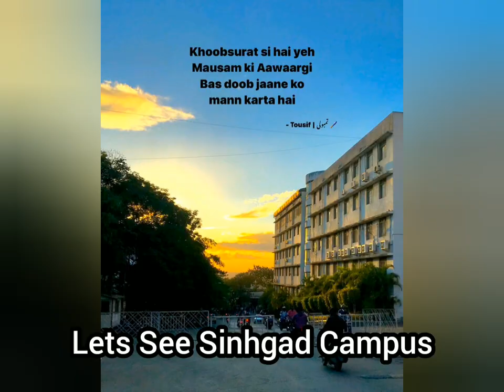Life of Sinhgad College students & Hostel By Dhaval Patil (vlog 6)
Sinhgad College of Engineering is a technical education institute in the city of Vadgaon (Budruk), Pune, India. It was established in the year 1996 with 4 UG Programs and a sanctioned intake of 240 students. The college takes its name from the Sinhagad fort. It has been accredited by the National Board of Accreditation and recognized by the AICTE. The institute has also been awarded an A Grade by NAAC.
The campus houses as many as 50 colleges in it. The multistory central library includes study halls with spread across 4 floors with a rooftop cafe on the top floor. The campus is WI-Fi enabled and has an amphitheatre. Also the campus has three lawn tennis courts, a basketball court, a football field and a mid-size cricket ground.

Hostel facilities for boys and girls is available on campus. Every year the students are allocated different hostels depending on year and subject of study. There is mess facility available for each hostel and also has canteens. Other facilities include, 24 security (24 hours), campus clinic, shops (basic needs, stationary, bus and train bookings), banking (banks and ATMs), recreational facilities (sports, cultural).
65% of students are admitted on the basis of marks scored on the Maharashtra Engineering Entrance and 15% of the students from outside Maharashtra state by management quota.
Sinhgad College of Engineering
Sou. Venutai Chavan Polytechnic
Smt. Kashibai Navale College of Engineering (SKNCOE)
Sinhgad Institute Of Management - MBA
Sinhgad Institute Of Management - MCA
S.N.K Sinhgad School of Business Management - MBA
Sinhgad College of Architecture
Sinhgad College of Pharmacy
Smt. Kashibai Navale College of Architecture
Sinhgad Spring Dale Public School (English Medium)- Vadgaon
Sinhgad Spring Dale School (English Medium)- Ambegaon
Sinhgad Dental College And Hospital
NBN Sinhgad School Of Engineering
NBN Sinhgad School Of Management Studies
Sinhgad College of Science (Junior)
Sinhgad College of Science (Senior)
Sinhgad Law College
Sinhgad College of Education, Training & Research
Sinhgad college of commerce(junior& senior)
Narhe Campus
Sinhgad Institute of Technology and Science
Sinhgad Institute of Management & Computer Application - MBA
Sinhgad Institute of Management & Computer Application - MCA
Sinhgad Institute of Pharmacy
Sinhgad College of Arts, Science & Commerce (Junior) College
Sinhgad College of Arts & Commerce College
Smt. Kashibai Navale Medical College and General Hospital
Sinhgad College of Nursing
Smt. Kashibai Navale College of Physiotherapy
Sinhgad College of Education (B.Ed. for Women)
Kondhwa Campus
Sinhgad Academy of Engineering
Sinhgad Institute of Business Administration and Research - MBA
Sinhgad Institute of Business Administration and Research - MCA
Smt. Kashibai Navale College of Pharmacy
Sinhgad College of Commerce
Sinhgad City School
Smt. Kashibai Navle Institute of Education
Smt. Kashibai Navale College of Education & Training
Sinhgad Public School, Lonavala
Warje Campus
RMD Sinhgad School of Engineering
RMD Sinhgad School of Business Management Studies
RMD Sinhgad Spring Dale School
Erandawane campus
Sinhgad Business School
Sinhgad School of Gemmology & Jewellery Designing
Smt. Kashibai Navale College of Commerce
Sinhgad Spring Dale School College Vadgaon campus pune